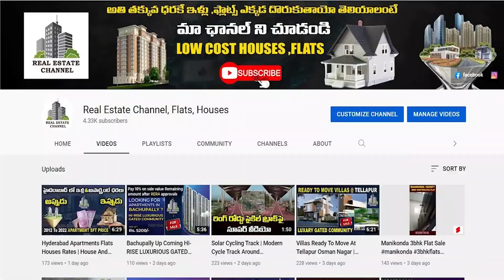Real Estate Shamshabad Market : శంషాబాద్ - గచ్చిబౌలి రియల్ ఎస్టేట్